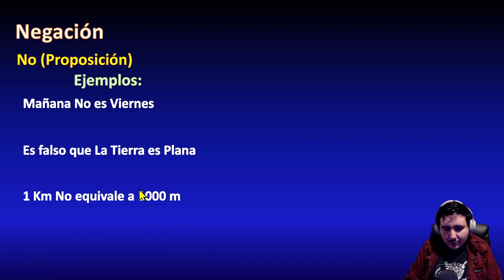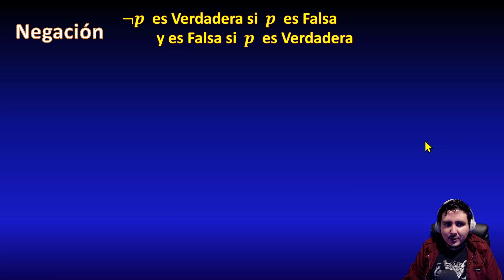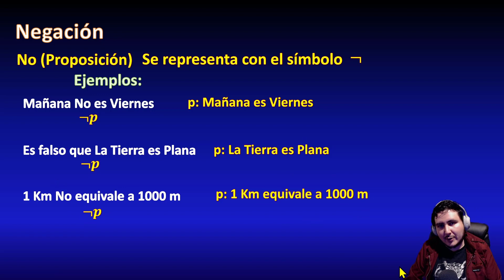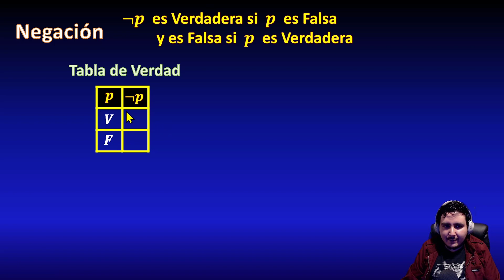26. NEGACIÓN y su Tabla de Verdad, con Ejemplos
En este video veremos qué es la negación lógica, su estructura, varios ejemplos, y cuándo una conjunción es verdadera o falsa, lo cual resumimos con ayuda de una tabla de verdad.

** BIBLIOGRAFÍA **
- Historia de las Matemáticas, Ian Stewart
- Matemática: Razonamiento y aplicaciones, Charles D. Miller
- Matemáticas Elementales, J. Juan Angoa Amador (Y otros), BUAP
- Geometría Moderna, Edwin E. Moise
- ¡Demostrar! ¿Cómo le hago?, Alejandro Ramírez Páramo
- Fundamentos de Álgebra, Felipe Zaldívar
- Matemáticas Básicas Fundamentos y Problemas, María Guadalupe Raggi (Y otros), BUAP
** DONACIONES **